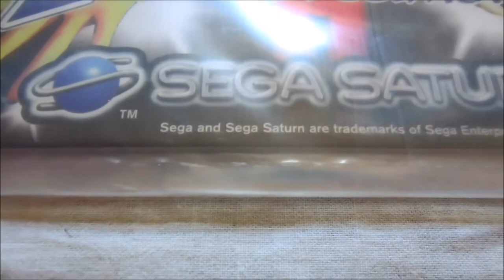Retro Video Game Promo Collection (PART 40) - Christmas Nights into Dreams POP Display (Sega,Saturn)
official european Christmas Nights into Dreams store promotional POP Display Sign ("Hanging Mobile").

Developer:
Sonic Team

Publisher:
Sega

japanese:
クリスマスナイツ 冬季限定版
Kurisumasu Naitsu